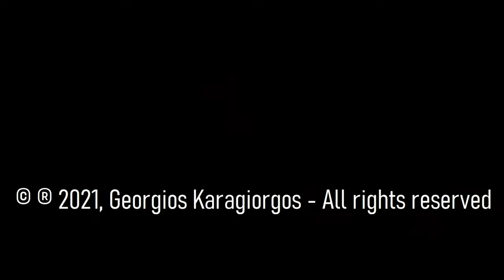Georgios Karagiorgos - Reversal Toccata Antiphon (Acoustic Guitar Instrumental)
Aboniere mein Kanal, um mit meiner Musik immer auf den laufenden zu sein!

My albums on spotify music, apple music, amazon music, deezer music & napster music are here available

Album: "GUITAR TOCCATAS" for Guitar
Title: "Reversal Toccata Antiphon" (Opus 119.06.)
Music, Guitar, Production: Georgios Karagiorgos

Recording in Tonstudio:
Musikschule ODEUM
Rechbergstraße 14
70806 Kornwestheim

Our entry into life with the first fertile conception and our exit with a final sigh. And in the meantime all life as an ongoing antiphon, as one Answer to the responsibility of our free action.
With these thoughts in mind, I hope you enjoy listening to my following track: "Antiphon"!

Unser Eintritt ins Leben mit der ersten fruchtbaren Empfängnis sowie unser Austritt mit einem letzten Seufzer. Und in der Zwischenzeit alles Leben als ein fortwährendes Antiphon, als eine Antwort auf die Verantwortung unseres freien Handelns. Mit diesen Gedanken wünsche ich euch viel Freude beim Anhören meines folgenden Tracks: "Antiphon"!

Ἡ εἴσοδό μας στὴν ζωὴ μὲ τὴν πρώτη γόνιμη σύλληψι καθὼς ἡ ἔξοδός μας μὲ ἕναν τελευταῖο ἀναστεναγμό. Καὶ στὸ ἐνδιάμεσο, ὅλη ἡ ζωὴ ὡς ἕνα συνεχόμενο ἀντίφωνο, μία ἀνταπόκρισι τῆς εὐθύνης τῶν ἐλευθέρων πράξεών μας. Μὲ αὐτὲς τὶς σκέψεις εὔχομαι καλὴ ἀκρόασι στὸ ἀκόλουθο κομμάτι μου: "Antiphon/Ἀντίφωνο"!
GEORGIOS KARAGIORGOS - a biography

Georgios Karagiorgos is an avid composer and guitarist. His compositions can be found on all music platforms worldwide (amazon music, apple music, deezer music, napster music, spotify music, tiktok, youtube etc.):

His first and only toys were musical instruments that his father gave him when he was very young.

Self-study in electronic and computer music, baglama, oud, bass, mandolin, ukulele, cura, oriental music & music theory, music & music theory of jazz/rock/pop and Japanese music, as well as the programming languages: CSound, C / C ++, Java, JavaScript , HTML, Pascal / Delphi, LaTeX.

Georgios Karagiorgos is a passionate music teacher who very responsibly pursues his educational mission in his own "Musikschule ODEUM".

During his music studies he set up the "Institute for Music and New Media" in Trossingen at the Trossingen University of Music under the order of Prof. Weimer (former Rector of the Trossingen University of Music). His task in it was the creation of a script with the topics: "The situation of computer music in Germany" and the structuring of the "Institute for Music and New Media".

Georgios Karagiorgos has also developed educational programs for "intercultural music" and "musical school offers for all-day schools" for Baden-Württemberg city music schools and public and private general education schools.

Georgios Karagiorgos received an educational assignment for a school seminar from the Baden-Württemberg Ministry of Education within the framework of the "Promotion of Particularly Able Students" program. The classes included general computer science, music computer science and new media. Topics: CSound programming, computer composition, music theory and music aesthetics. Furthermore, many of his students have won the national composition competition "Jugend komponiert" of the federal association "Jeunesses Musicales Germany".

At the Fraunhofer Institute in Stuttgart (Institute for Building Physics-Musical Acoustics), he was responsible for the conception and construction of a sound recording system and the computer programming of his software "iwave", with which the first five overtones of an organ pipe are analyzed. The head of the project was Dr. Judith Angster.

Georgios Karagiorgos has the following diplomas:
(1) Music theory graduate (Nakas Conservatory Athens),
(2) Graduated music teacher (music theory / new media, State University for Music and Performing Arts Stuttgart),
(3) Graduate Nursing Scientist (Athens Medical Faculty, National and Kapodistrian University of Athens)